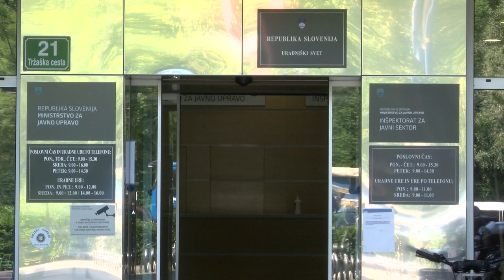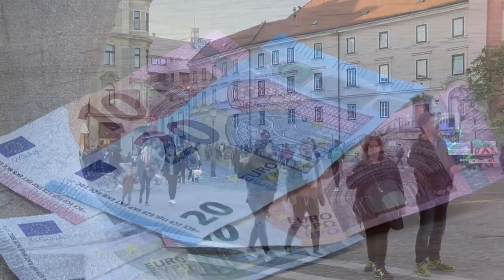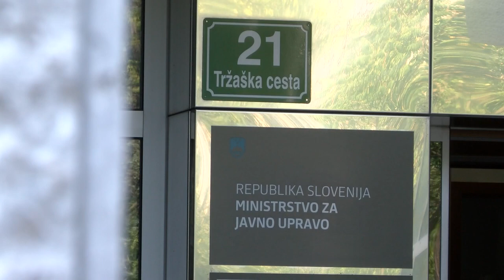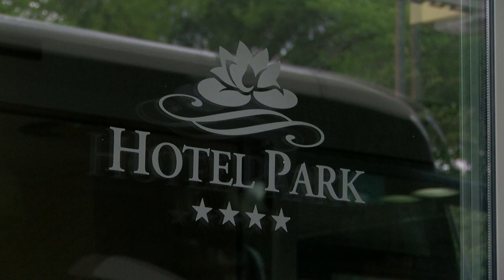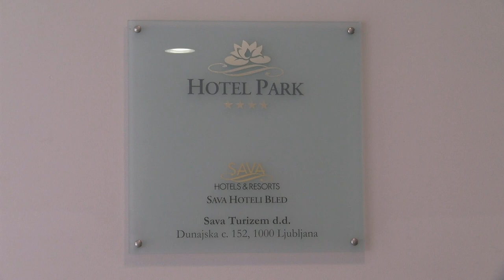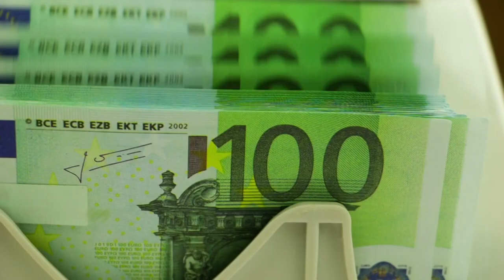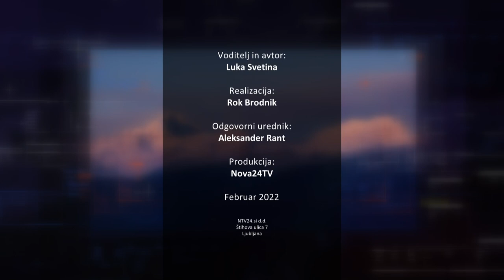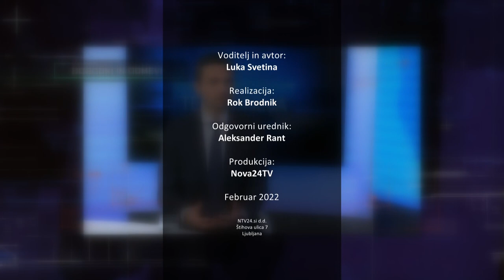[TEMA DNEVA] 10.02.2022 Nova24TV